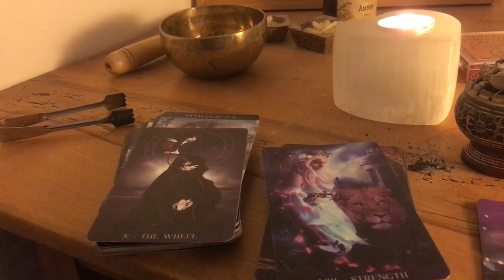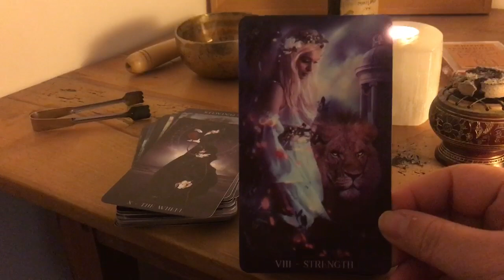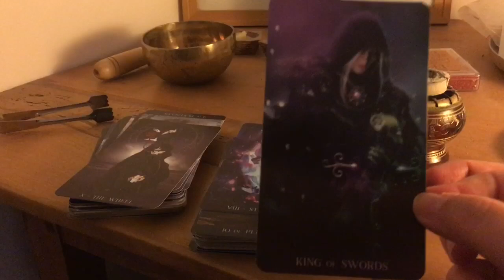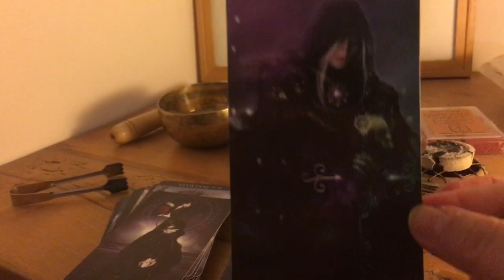21 décembre 2021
Tirage de Yule court et efficace...
Tenir le cap
Les enfants qui ressortent beaucoup, y compris lors du tirage de la Pleine Lune...
Mais aussi les projets